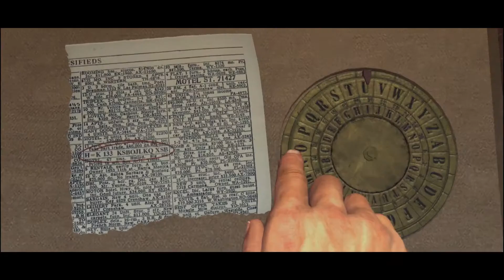L.A. Noire | Nintendo Switch Trailer